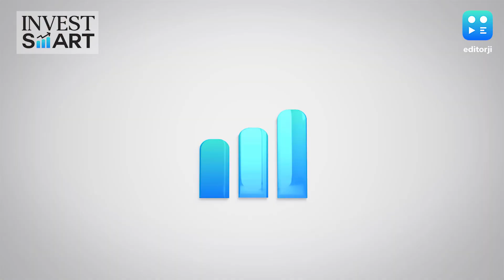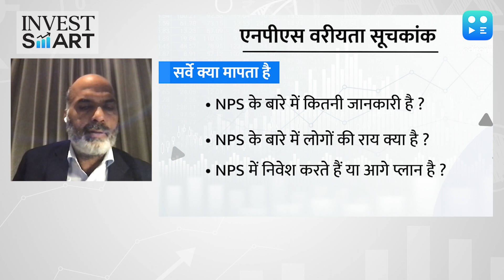Invest Smart: एनपीएस वरीयता सूचकांक क्या होता है ? HDFC पेंशन के सीईओ श्रीराम अय्यर से जानें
एनपीएस वरीयता सूचकांक क्या होता है ? HDFC पेंशन के सीईओ श्रीराम अय्यर से जानें.